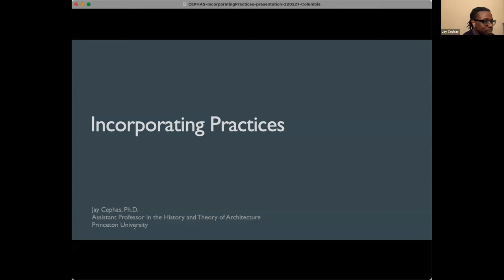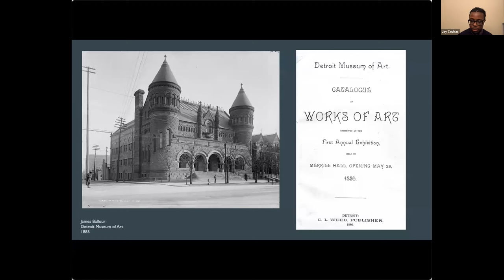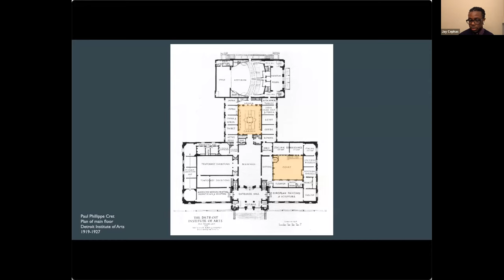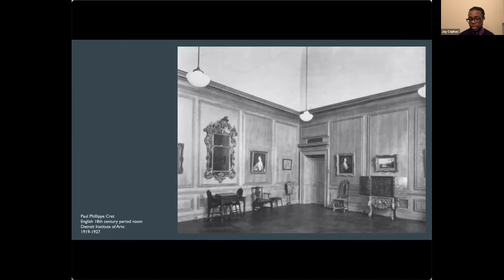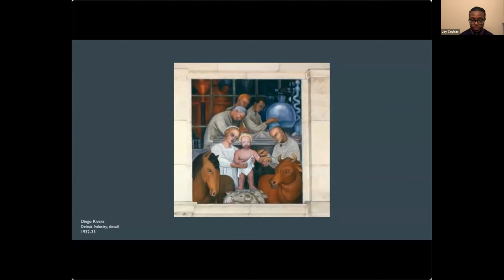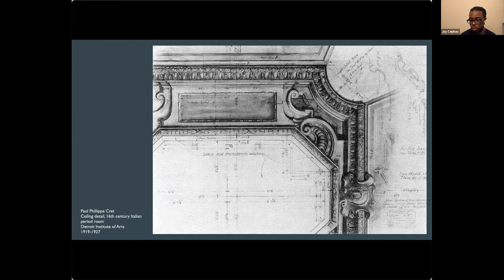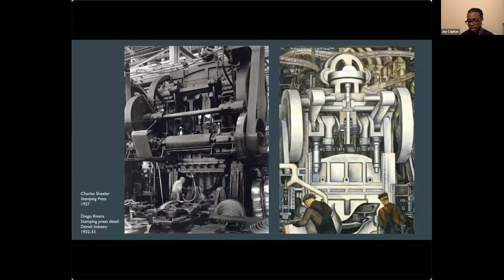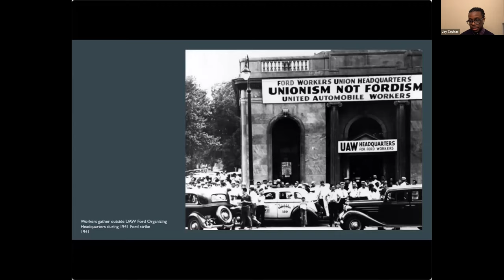Columbia GSAPP Dean's Lecture Series: Jay Cephas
Incorporating Practices

The Detlef Mertins Lecture on the Histories of Modernity delivered by Jay Cephas, Assistant Professor of the History and Theory of Architecture at Princeton University School of Architecture.

Ateya Khorakiwala, Assistant Professor at Columbia GSAPP, will provide the introduction.

This lecture will be presented virtually, please register in advance for the Zoom webinar link.

Jay Cephas is an historian of architecture, landscapes, and cities conducting research that explores the relationships between labor, technology, and identity in the built environment. Jay analyzes both ordinary and critical spatial practices to recover the latent and as of yet invisible knowledges that are transmitted through the bodies and buildings of urban environments. In his forthcoming book, Jay deploys these frameworks to examine the agonism structuring Fordism and urbanization in early twentieth-century Detroit. Jay’s latest research project turns to New York City to address the knowledge transfer occurring between visionary architects and labor activists in their joint efforts to create cooperative housing.

Jay’s recent publications include “Picturing Modernity: Race, Labor, and Landscape in the American South,” which traces the ways in which Black labor served to reinforce racialized landscape production in Georgia; and “Agricultural Urbanism in Detroit,” which examines the changing meaning of urbanism in the post-industrial city. In 2020, Jay was awarded a Graham Foundation grant to support the Black Architects Archive, a repository of under-represented architects from across 200 years of history, and in 2019 Jay served as a W.E.B. Du Bois Fellow at the University of Massachusetts Amherst. Jay is also the founding director of Studio Plat, a geospatial research and development practice that examines the past, present, and future of cities.

Jay has previously taught at Harvard University, University of Michigan, Cranbrook Academy of Art, Northeastern University, and University of Detroit Mercy. He received his MArch from University of Detroit Mercy and his PhD from Harvard University.

The Detlef Mertins Lecture on the Histories of Modernity is an annual lecture in honor of the life and work of Detlef Mertins (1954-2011), and is endowed by Elise Jaffe and Jeffrey Brown. Previous speakers include Lucia Allais, Craig Buckley, Zeynep Cęlik Alexander, Ayala Levin, Anthony Acciavatti, Sophie Hochhäusl, and Ana María León.